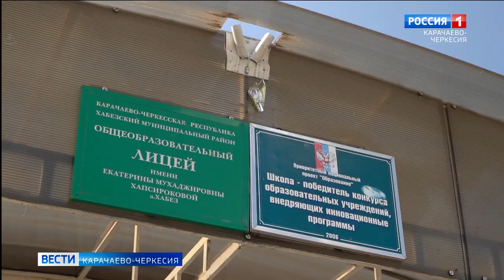Рашид Темрезов обсудил в Тимуром Жужуевым перспективы развития Хабезского района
Руководитель района рассказал главе Карачаево-Черкесии о ряде направлений деятельности муниципальных властей по обеспечению экономического роста, а также о реализации национальных проектов и региональных программ. В частности – речь шла о продолжении строительства в Хабезе нового здания лицея-интерната и зала единоборств, а также о реконструкции детской школы искусств. Тимур Жужуев сообщил Рашиду Темрезову и о возведении в Малом Зеленчуке нового ДК, а также о капитальном ремонте в Кош-Хабле и Зеюко гимназии им. Амирокова и дома культуры.
Кроме того, в ходе встречи были обсуждены вопросы предстоящего капитального ремонта школы в ауле Инжичишхо, а также строительство пищеблока в данном образовательном учреждении.